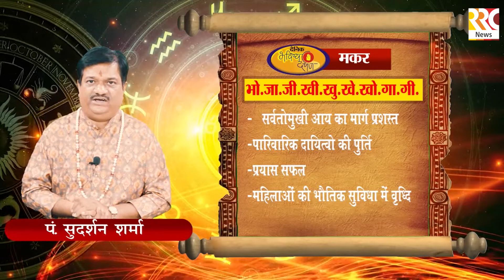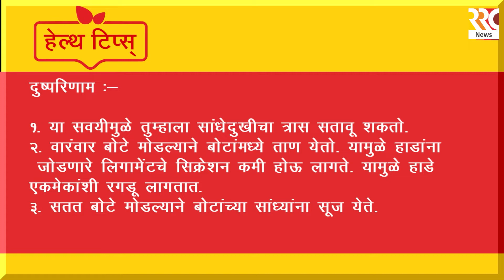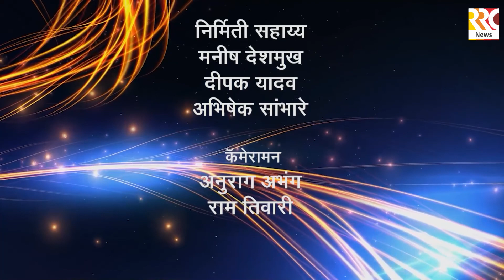गुड मॉर्निंग अकोला.... दिनविशेष, राशिभविष्य, योगा, इंग्लिश स्पिकिंग....